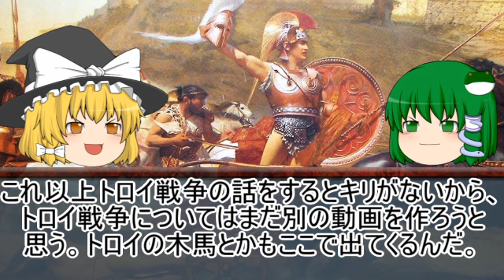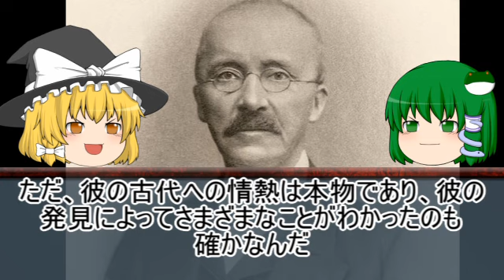古代への情熱！シュリーマン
トロヤ、ティリンス遺跡の発掘者として知られるハインリヒ・シュリーマンについて